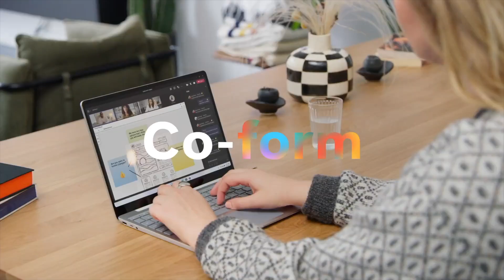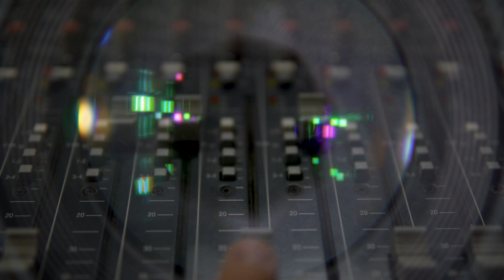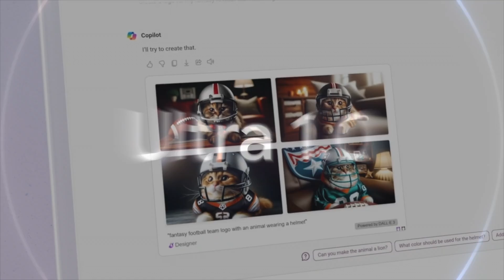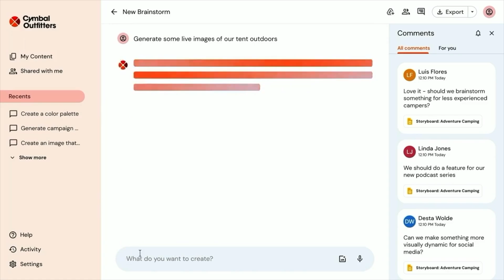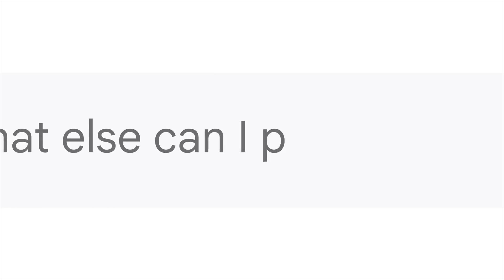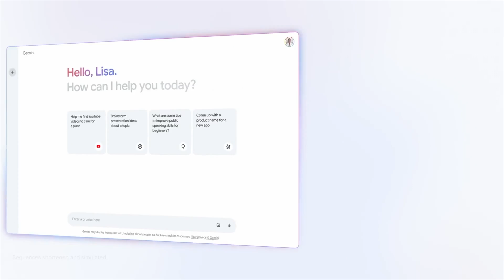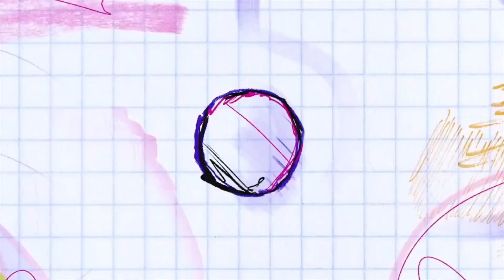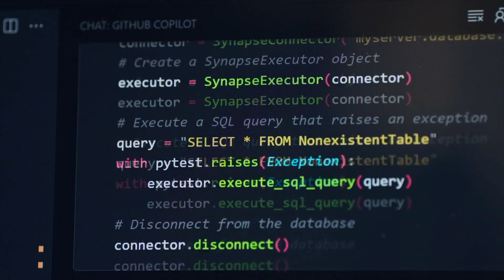The race to dominate Ai.. A voice is all you need...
The Next Evolution in Computing: Voice-First AI & Autonomous Agents Explained
Discover how voice-first AI computing and autonomous agents are revolutionizing our interaction with technology. This comprehensive analysis explores the transformation from traditional computing to speech-first interfaces, powered by on-device AI and multimodal systems.
Key insights covered:

The shift from keyboard/screen interfaces to voice-first computing
How autonomous AI agents will serve as personal digital assistants
The emergence of edge AI and on-device processing
Why multimodal AI systems represent the next computing paradigm
The democratization of technology through intuitive voice interfaces

We examine groundbreaking developments like Rabbit R1, OpenAI's initiatives, and specialized AI models running locally on devices. Learn why the future isn't about the largest language models, but rather nimble, specialized AI agents that can seamlessly orchestrate our digital lives through natural conversation.
From productivity enhancement to the complete reimagining of software interfaces, this analysis reveals how AI is ushering in a new era of computing that promises to be 10-15 times more efficient than current systems. We explore why 2024 marks the beginning of mass consumer adoption of on-device AI, and how companies like Apple are positioned to become trusted providers of this transformative technology.
Perfect for: Technology enthusiasts, business leaders, developers, and anyone interested in understanding how AI will reshape our daily digital interactions. Gain insights into the future of computing where speech input/output becomes the primary interface, and personal AI assistants make complex technology accessible to everyone.

Remember.. BRAIN is the new sexy;-)